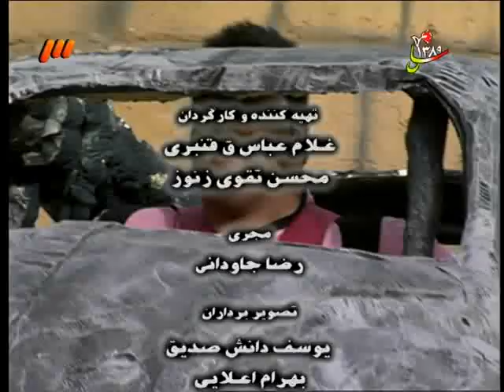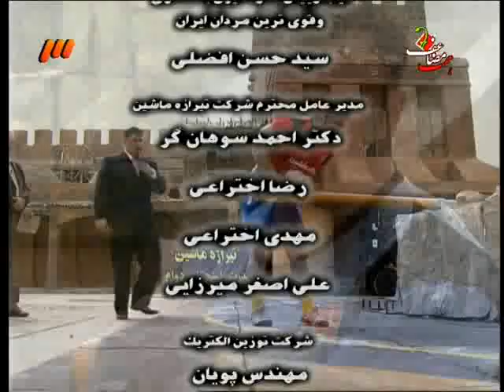Mardan ahanin 89 - part 9 | - مردان آهنین قسمت نهم - شهرک سینمایی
مسابقات مردان آهنین-قسمت نهم-شهرک سینمایی